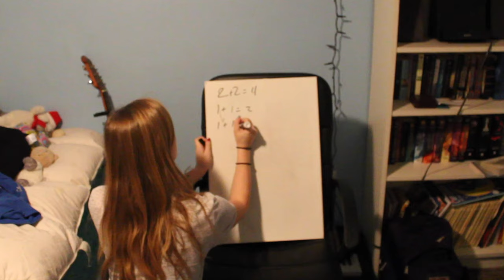How to Study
Thank you to all the students who participated in the interviews and I hope you all do well on the exams!